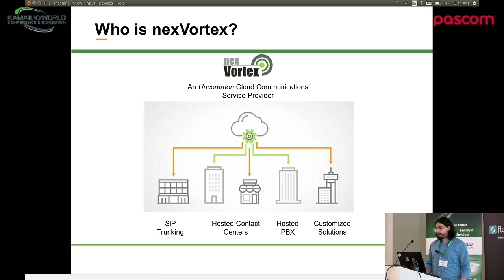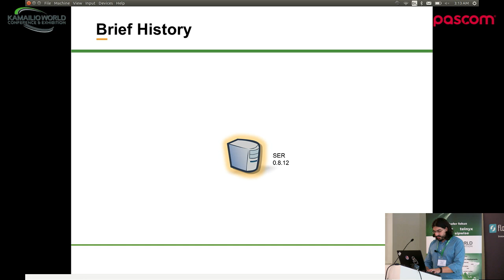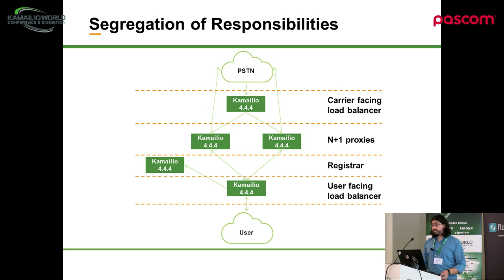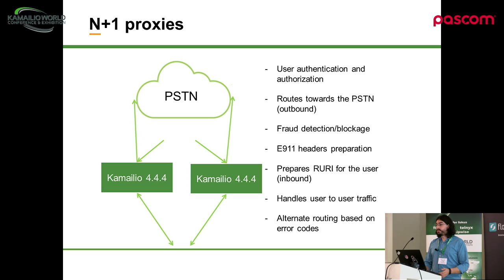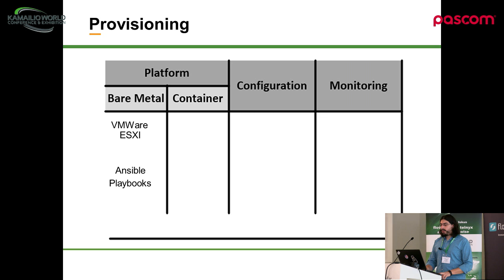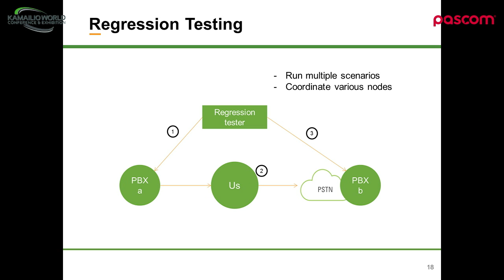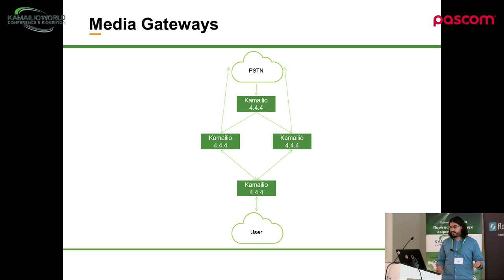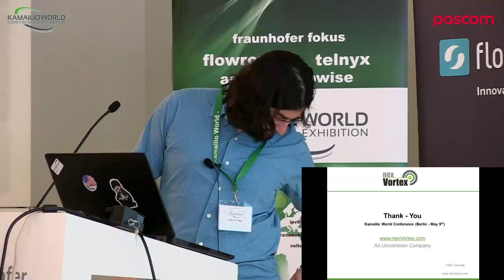Kamailio World 2017: Resilient Kamailio Multi-Node Infrastructure For Carrier Services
Presented by Pablo Quiroga, nexVortex, USA